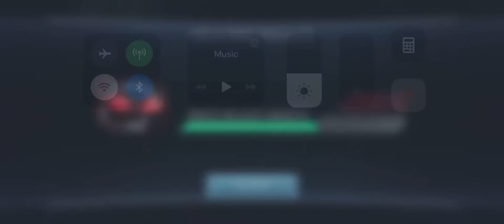BM vs Boss BM (Level 4 Heart) 53m